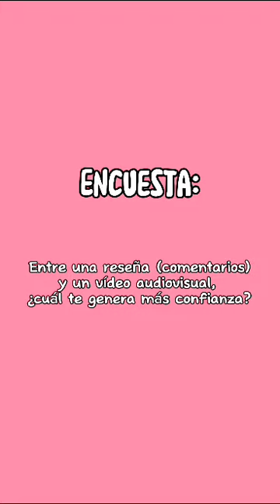Exp social Hadas Home Services#shorts